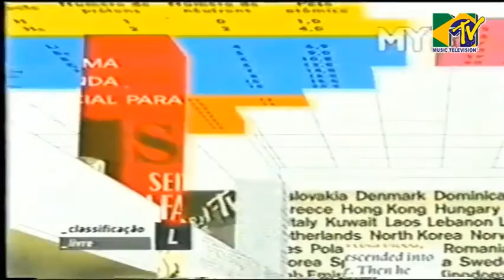Exclusivo Teaser - Didi Wagner - Balela MTV (2005)